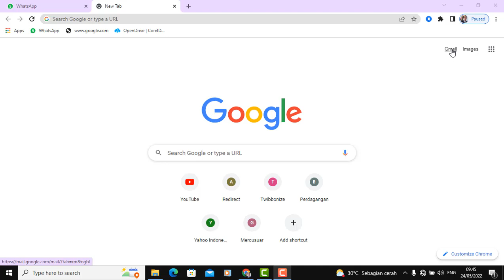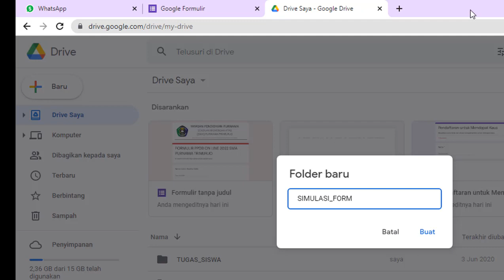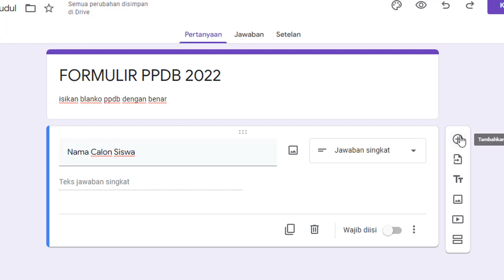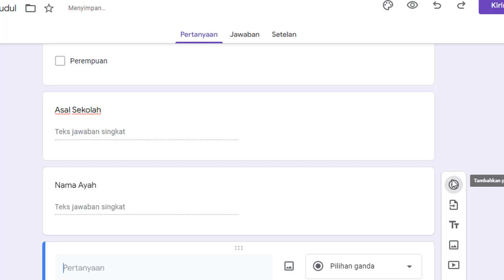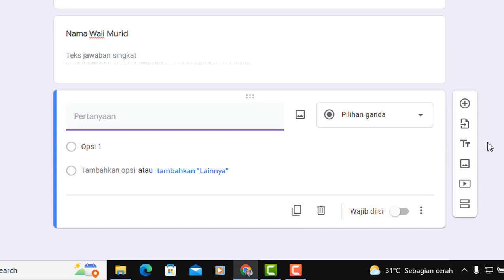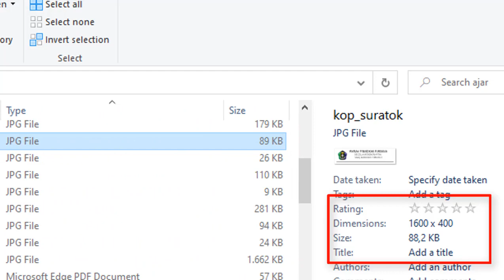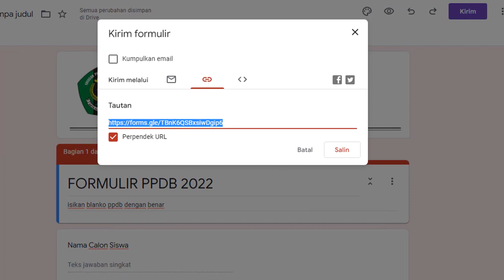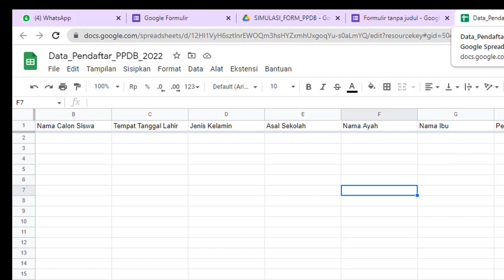Tutorial Membuat FORMULIR PENDAFTARAN SISWA BARU ONLINE Google Form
Shallom
Lebih detailnya yuk ikuti dan tonton ya?